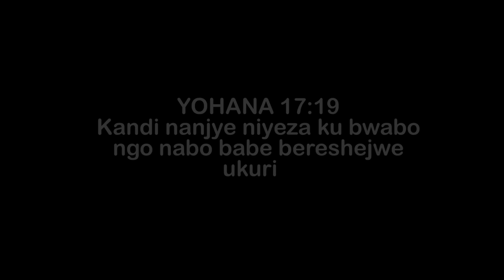26 03 2017 INTERVIEW APOSTLE YOSHUA N MASASU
KUBERA ABANDI ISOKO Y'UMUGISHA KU BWO GUTINYA IMANA KWACU